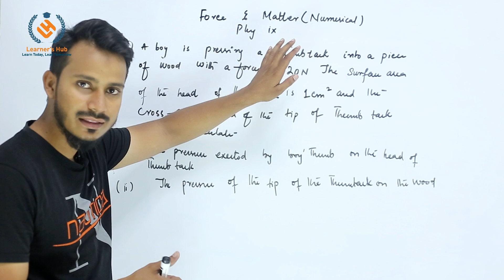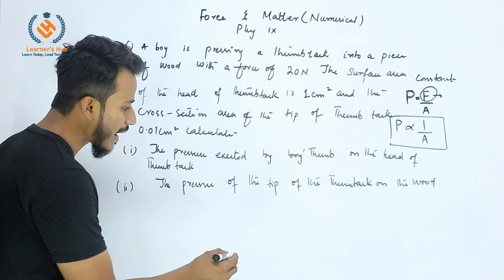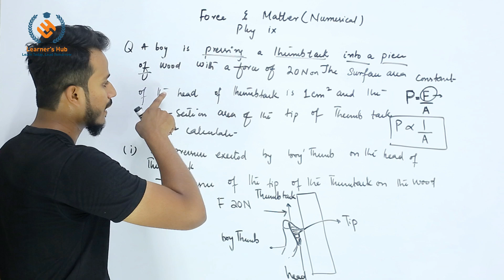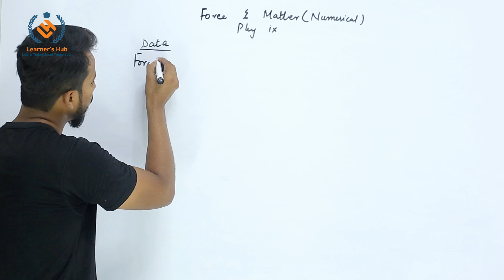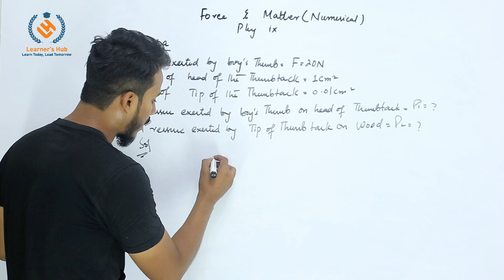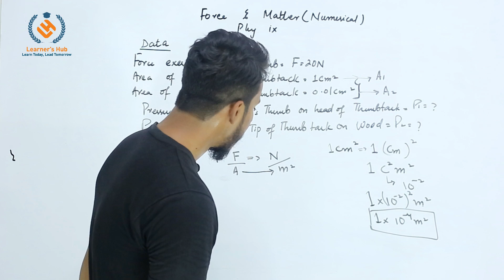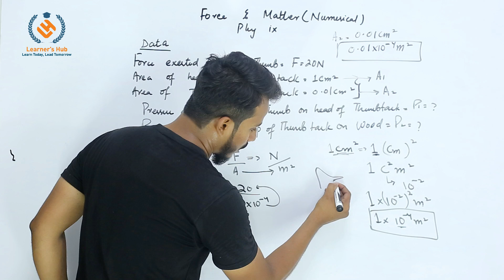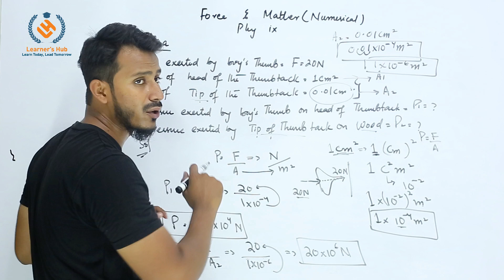Forces and matter numerical - Learner's Hub